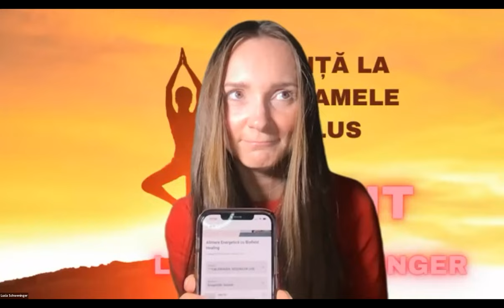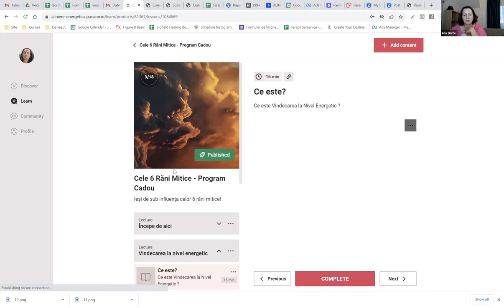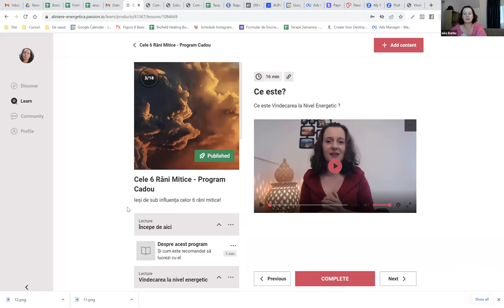Renunta la kiloGramele in plus. De vorba cu Iulia Barbu, creatoarea aplicatiei "Aliniere Energetica"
Acest interviu a aparut in cadrul summit-ului Renunta la kiloGramele in plus. Daca vrei sa vezi si alti specialisti care te pot ajuta in a da jos kilogramele in plus, te invit sa intri pe acest link si ai acces gratuit la video-uri